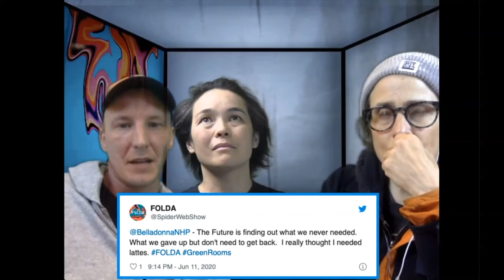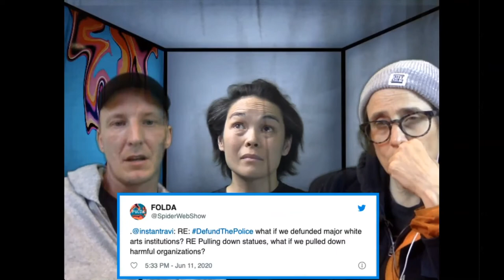SWS Sign Off at foldA on Thursday 11 June 2020 mp4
About FOLDA

The Festival of Live Digital Art exists to support artists creating theatre in a digital age. Digital culture and its impact on other art forms moves quickly. From year to year FOLDA presents dynamic and changing answers to the question: Who are the professional artists creating live digital performance today and what are they up to? At FOLDA 2020 we are deeply curious about this question:

How can we make and experience live performance in this new reality, separate, but together?
Who are the artists coming up with creative solutions to our climate emergency?